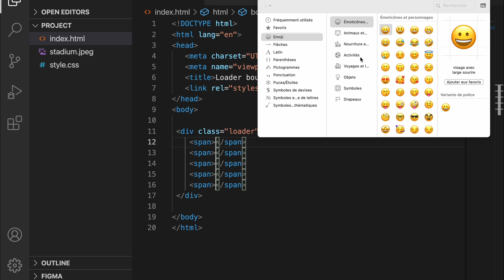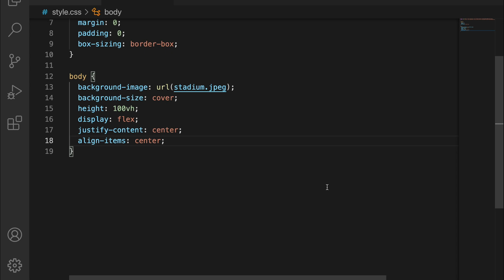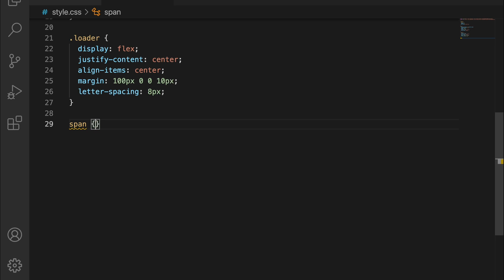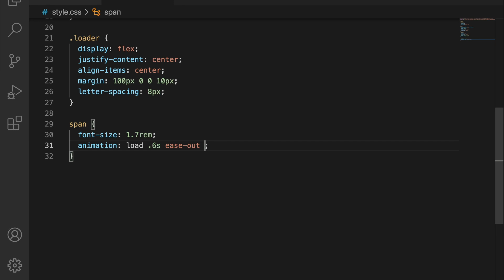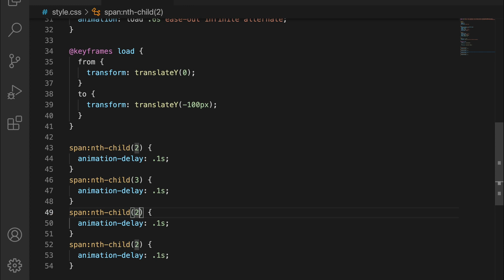CSS Loading Animation Effect / 15.